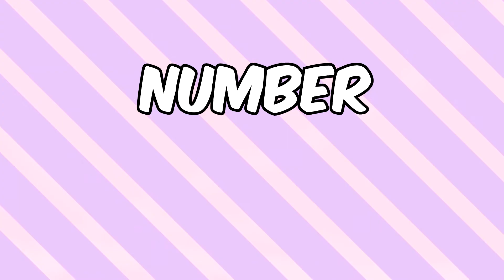Top 10 Racist Fortnite Skins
These Fortnite skins are so racist and oofensive :(

Hope you like what I have to put out!

♪All Music That Was In This Video:

Here's some ice cream for reading the whole description  🍦 🍦 🍦

- Synfaxed